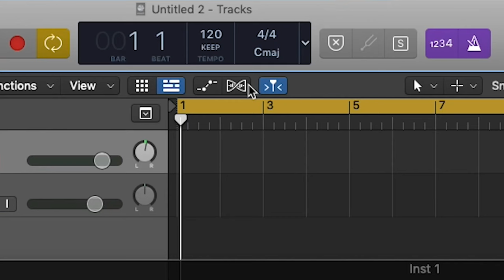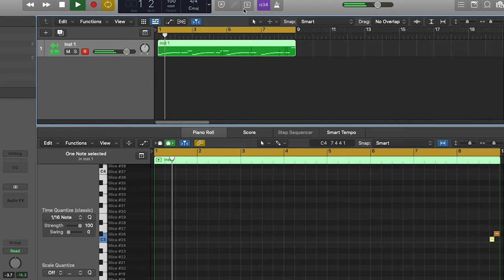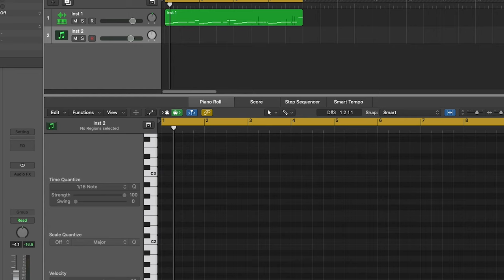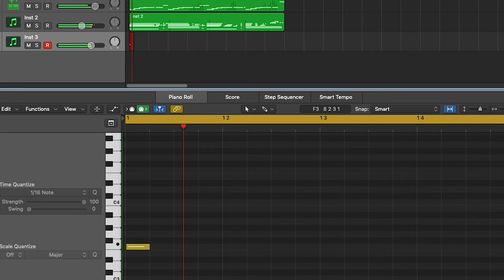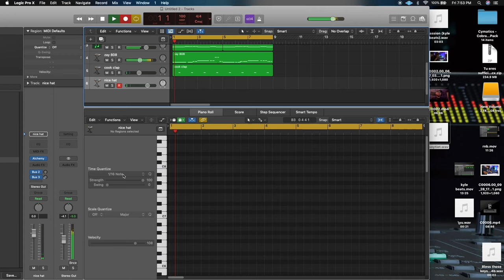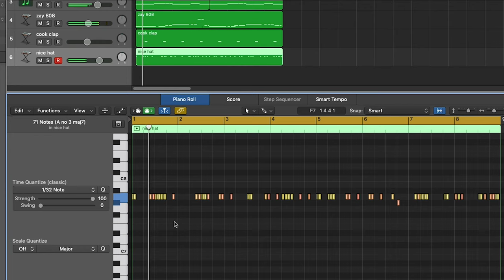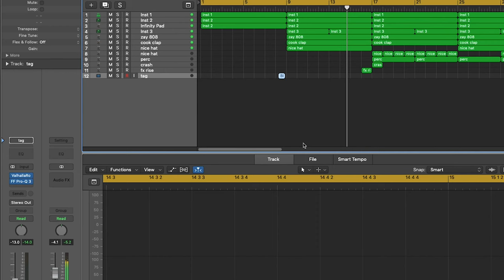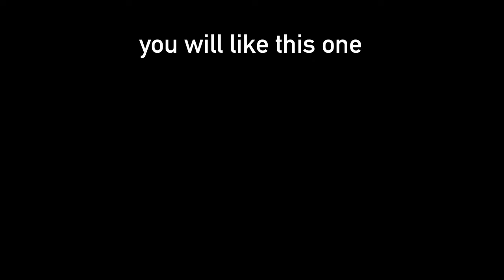MAKING A BEAT ON LOGIC PRO WITH VOCALS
Free! Midi Pack Level 1

New here?
My name is Raul I go by Rmc Beatz (my initials)
this channel is all about making music and tutorials
on how to get better in Logic pro x.